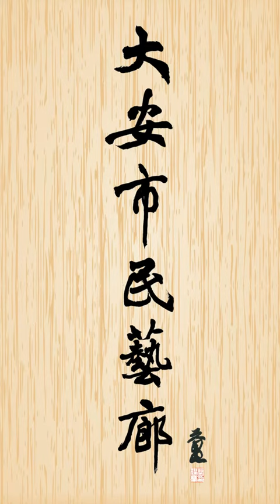大安市民藝廊110年第1季-大安風情展-群玉堂水墨畫會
上傳機關：臺北市大安區公所